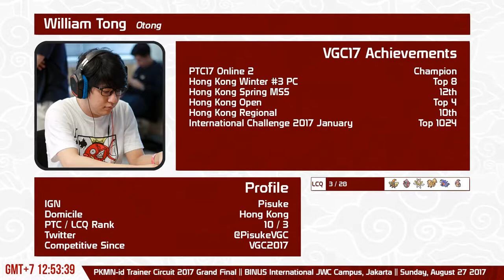PTC17 GF: Garry Karnadi vs William Tong (Swiss R4 + Winner Interview)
PKMN-id Trainer Circuit 2017 Grand Final
August 27th @ BINUS International JWC Campus, Jakarta

Swiss Round 4 (BO3)
Garry Karnadi vs William Tong

Format: VGC2017
Caster: Anastasia
Analyst: Aqlif Putra